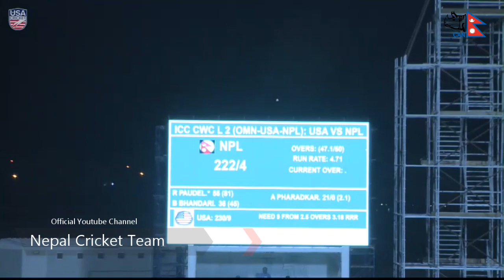Incredible innings from Kushal Bhurtel & Rohit Paudel//WCL - 2//Nepal Vs USA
Incredible innings from Kushal Bhurtel and Rohit Paudel . Certainly, Nepalese cricket future is in safe hands.